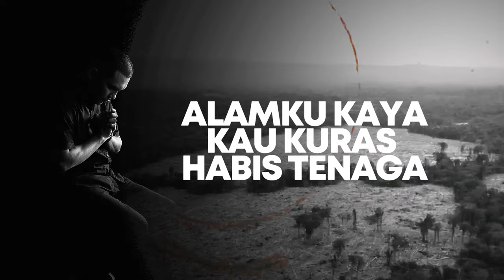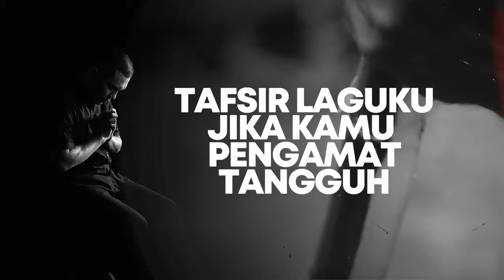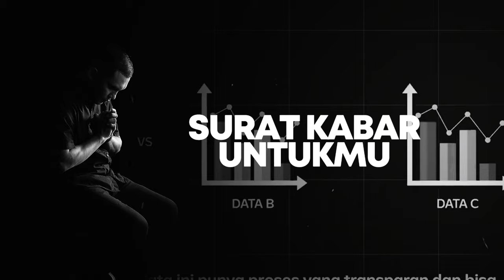DODOROBE - SURAT KABAR [OFFICIAL LYRIC VIDEO]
Written by :
Dodorobe

Music Producer
Dal Mim Sin

Music Mastering :
Awolf

Video Producer & Video Editing :
Dal Mim Sin

*2024*